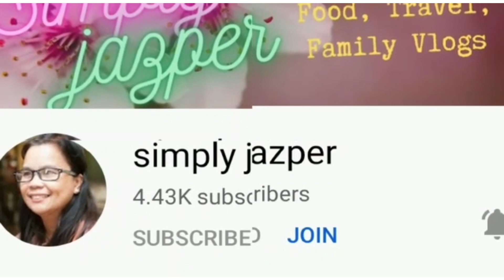One Sunny Day ⛱